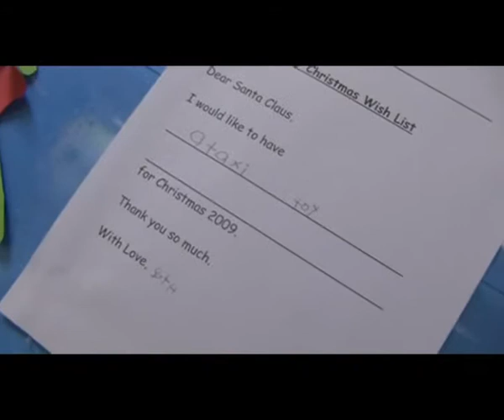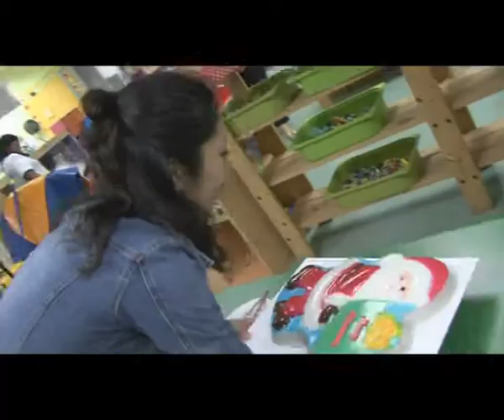2009 TELC Celebrations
Celebration in TELC